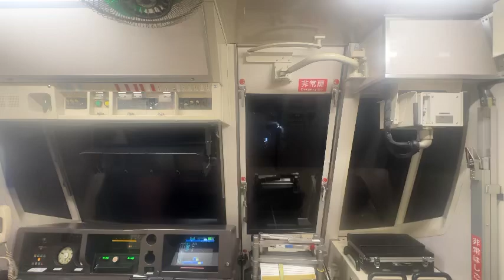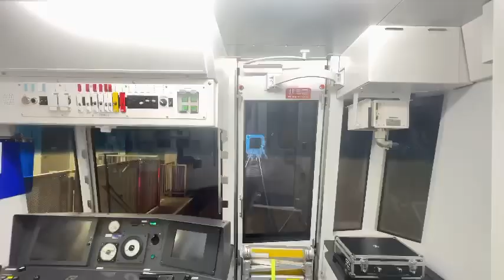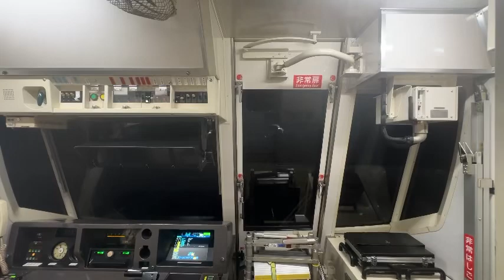【ウソ電】色々な電車をリニア化してみた